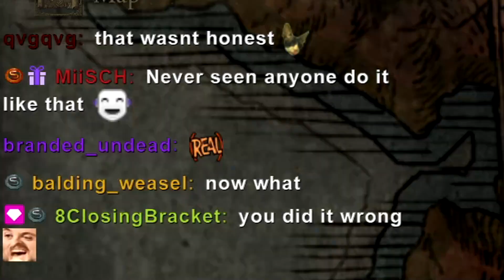WORST BOSS DESIGN | Elden Ring | Taunter's Tongue Run (part 9)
In preparation for Elden Ring Anniversary Event I'm crafting strongest build imaginable!
Watch me do PvP and PvE in this Taunter's Tongue Run!